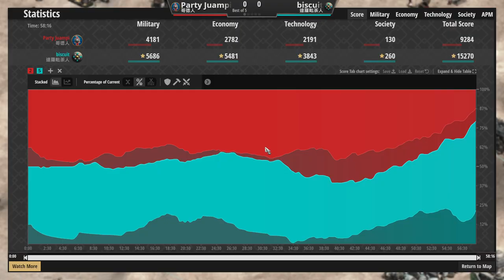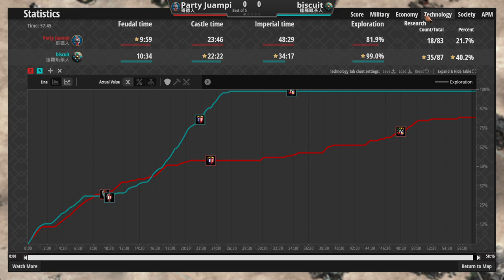不講武德的閃電五連鞭對決65折步兵海，雙方互相傷害100村以上的對決！ 達羅毗荼vs哥德 2200＋【世紀帝國2決定版&Aoe2】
▲來！偷襲！，來！騙！年輕人不講武德ｗｗｗ